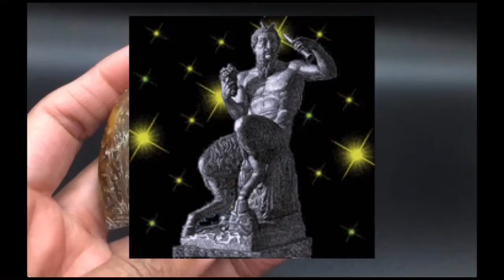SkyyGems || Ammonite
Today’s video is an introduction to these beautiful fossilized specimens. Some pieces having hollow druzy calcite cavities, truly stunning, an unusual formation I’ve never seen before. These pieces would make a wonderful addition to any crystal family.